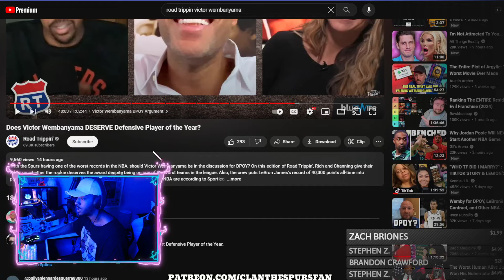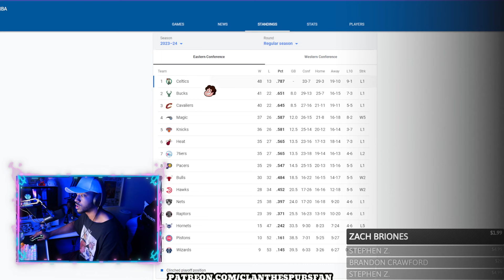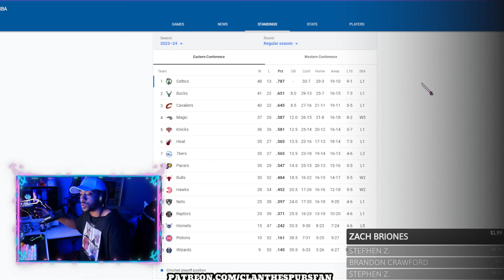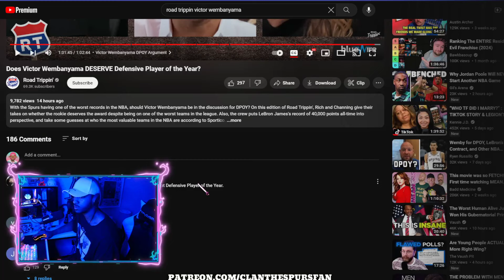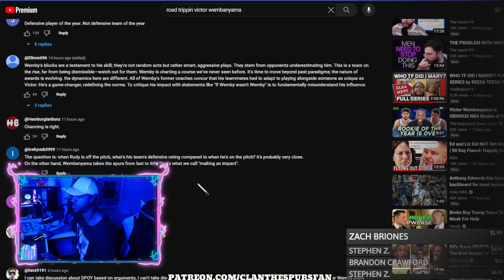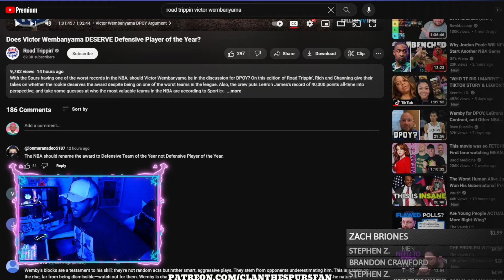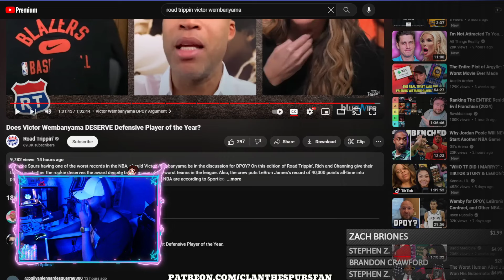Richard Jefferson DOESN'T WANT Wemby To WIN DPOY!